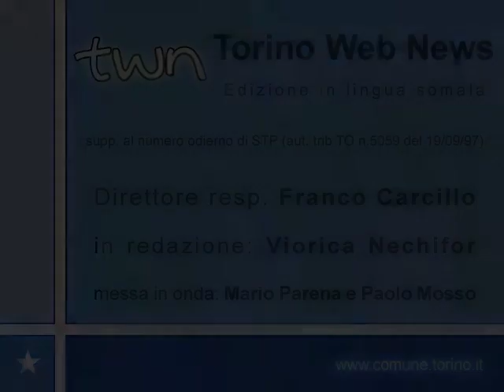TWN in lingua somala n. 9 - 04/11/10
Torna l'edizione settimanale in lingua somala realizzata in collaborazione con i giovani volontari del servizio civile per giovani immigrati della Città di Torino.